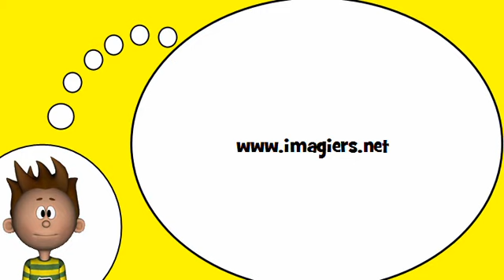Me encanta el francés = Las sílabas con CR #